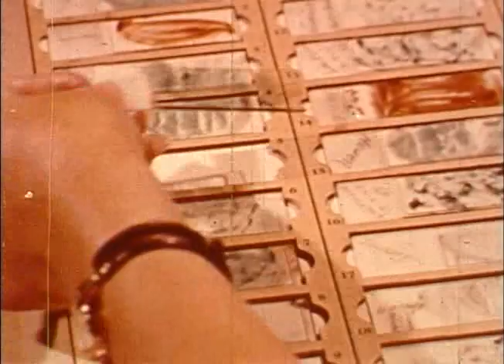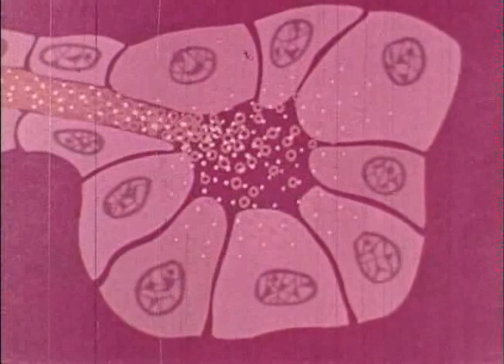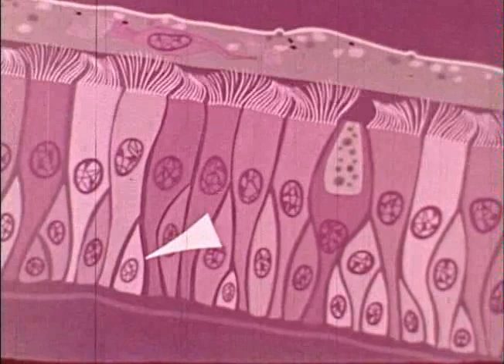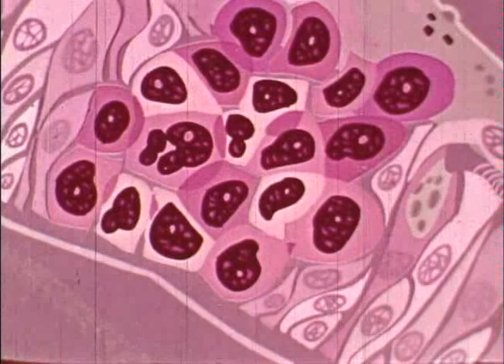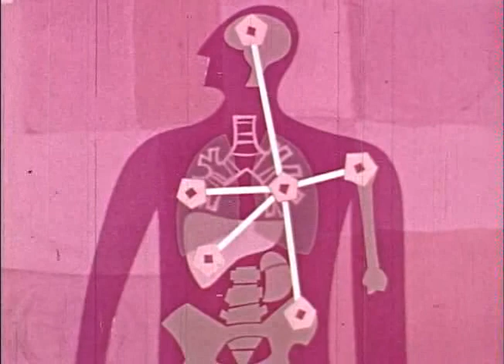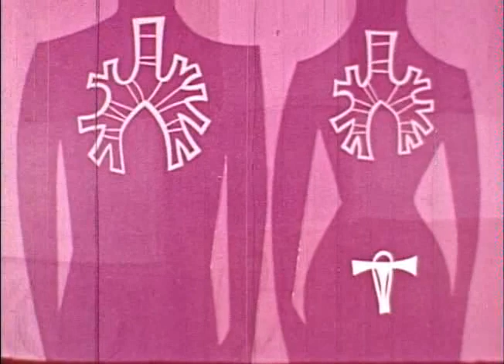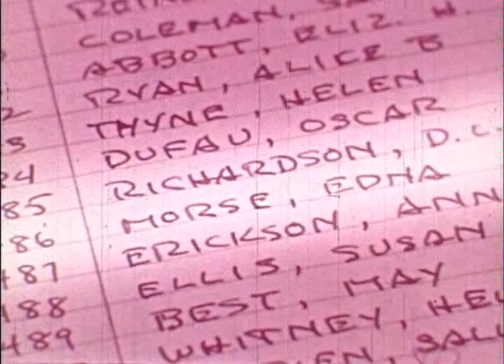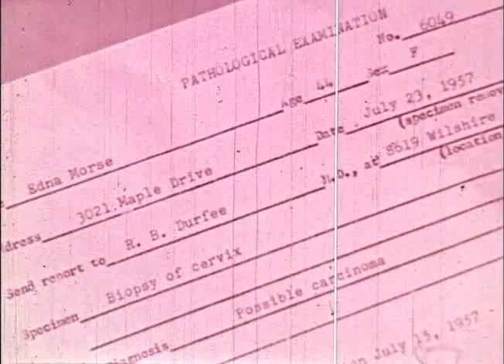The human cell and the cytologist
educational film

from a 16mm print